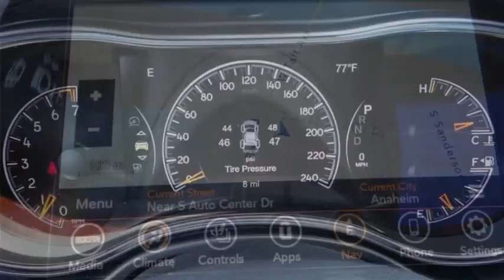2021 Jeep GRAND CHEROKEE ORANGE COUNTY,VILLA PARK,GARDEN GROVE,ORANGE,FULLERTON M504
2021 Jeep GRAND CHEROKEE LAREDO

1221 S. Auto Center Dr.

MCPEEK'S CDJR OF ANAHEIM PROUDLY SERVING ORANGE COUNTY, VILLA PARK, GARDEN GROVE, ORANGE, FULLERTON, AND SURROUNDING SOUTHERN CALIFORNIA LOCATIONS. THIS GRAY 2021 Jeep GRAND CHEROKEE IS EQUIPPED WITH A 3.6L V6 24V VVT, AUTOMATIC TRANSMISSION, AND RECEIVES AN ESTIMATED . OR VISIT US AT 1221 S. AUTO CENTER DR. ANAHEIM, CA 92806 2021 Jeep GRAND CHEROKEE LAREDO Sting-Gray Clearcoat 2021 Jeep Grand Cherokee Laredo RWD 8-Speed Automatic 3.6L V6 24V VVT INTERIOR & EXTERIOR PROFESSIONALLY DETAILED FOR DELIVERY. Recent Arrival! 19/26 City/Highway MPG Price includes: $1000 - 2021 Jeep Caliornia Bonus Cash CACMA. Exp. 05/03/2021 $1000 - California 2021 Retail Bonus Cash CACMA1. Exp. 05/03/2021 $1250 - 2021 National Retail Consumer Cash 21CM1. Exp. 05/03/2021 $500 - California CCAP 2021 Bonus Cash CACM5. Exp. 05/03/2021 $500 - Chrysler Capital 2021 Bonus Cash 20CM5. Exp. 05/03/2021 $500 - National 2021 Retail Bonus Cash 21CMA1. Exp. 05/03/2021 Stock #: M504 | VIN: 1C4RJEAG2MC717744 | 2021 Jeep GRAND CHEROKEE LAREDO AIR CONDITIONING TRACTION CONTROL ALLOY WHEELS McPeek's CDJR of Anaheim